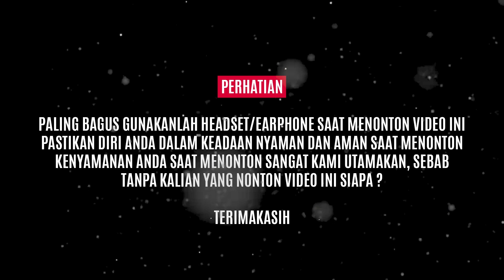PENEMUAN PLANET BARU YANG HAMPIR SEMPURNA MIRIP DENGAN BUMI | PART 1 " sistem bintang kepler 442b "